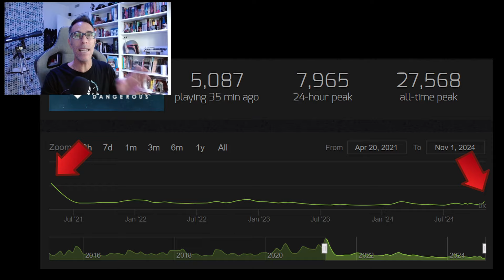Colonización de sistemas en Elite: Dangerous | Caída de funcionalidades en la 4.0 de Star Citizen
Ya tenemos disponible la actualización Ascendancy para Eite: Dangerous, ¿que tal está funcionando los primeros días?
La siguiente gran actualización de Elite: Dangerous va a ser un bombazo. Permitirán que los jugadores colonicen sistemas estelares deshabitados.

Star Citizen 3.24.2 sigue siendo bastante inestable, pero nuevas características y naves están a punto de llegar para este mes de Noviembre.
Malas notícias para la versión 4.0 de la alpha, ya que con la actualización del roadmap de desarrollo se han quitado algunas de las funcionalidades más interesantes.

00:00 | Intro
00:33 | Lanzamiento de Ascendancy
01:04 | Nueva actualización: Colonización de sistemas
04:22 | Siguiente nave: La Cobra MK5
04:47 | Star Citizen 3.24.2a
05:22 | Novedades para la 3.24
06:28 | Caída de funcionalidades de la 4.0
09:19 | Agradecimientos, lloros y despedida

Usa mi código de referido si quieres jugar a Star Citizen para comenzar con 5.000 aUEC (dinero del juego) adicionales.
Código: STAR-5QWR-HZ4J

No te olvides de añadir tus comentarios, estoy deseando leerte.